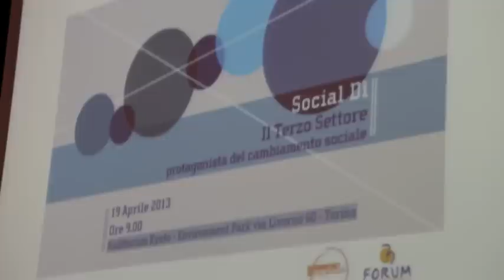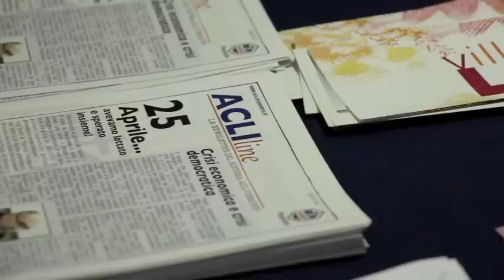Social dì 2013: fare rete non basta più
Rispondere ai reali bisogni dei cittadini con una politica di integrazione tra il terzo settore e la pubblica amministrazione. E' questo l'obiettivo che si propongono i protagonisti del Forum del terzo settore, per affrontare il momento di crisi sociale ed economica e gestire le risorse a disposizione.
Il terzo settore deve uscire dalla trappola dell'autoreferenzialità (come sottolineato da Pierluigi Dovis, Direttore Caritas Piemonte)  mantenendo sempre al centro del suo operare il contatto con i cittadini e il dialogo con le istituzioni.
Fare "rete" non basta. E' necessario stringere alleanze, durature e condivise, non su singoli progetti, ma sull'obiettivo comune del benessere dei cittadini, recuperando il significato vero della sussidiarietà per rispondere alle richieste di sostegno da parte di fasce sempre più ampie della popolazione, che la crisi spinge al di sotto della soglia di povertà.
La scarsità dei fondi investiti nel sociale è un dato di fatto non tollerabile, ma con cui attualmente gli operatori del Terzo Settore devono confrontarsi provando a ri-pensare un'idea di welfare che unisca e metta in rete le famiglie con i loro bisogni, comuni e amministrazioni, terzo settore
La strada per l'innovazione passa da un rafforzamento delle strategie comunicative, di fundraising e di compartecipazione, condividendo priorità, risorse e responsabilità.